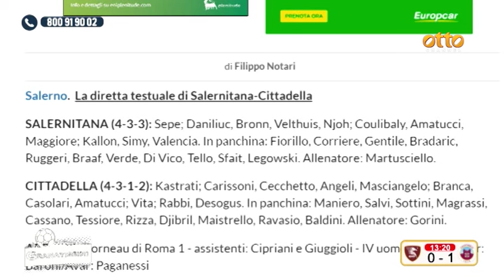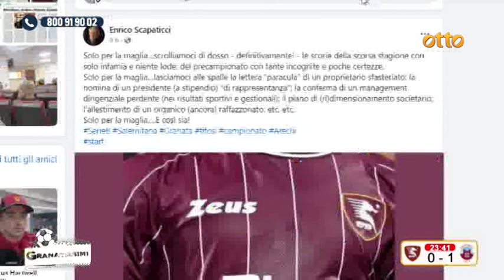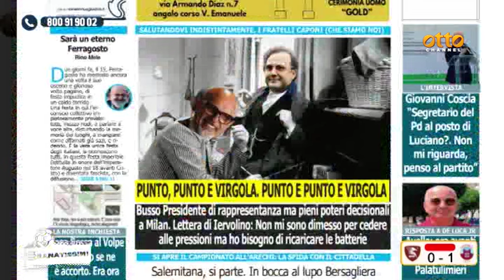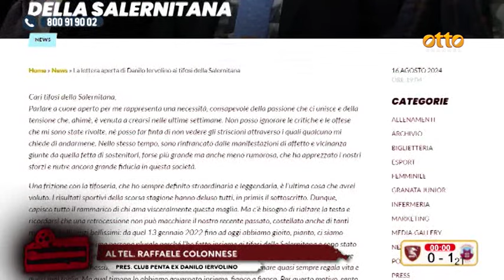Granatissimi, la puntata del 17 agosto 2024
Analisi, commenti a caldo e la voce dei tifosi su Salernitana-Cittadella